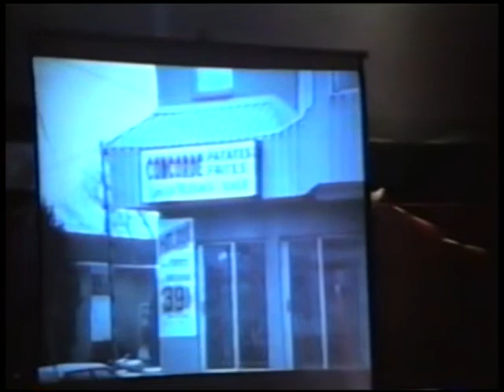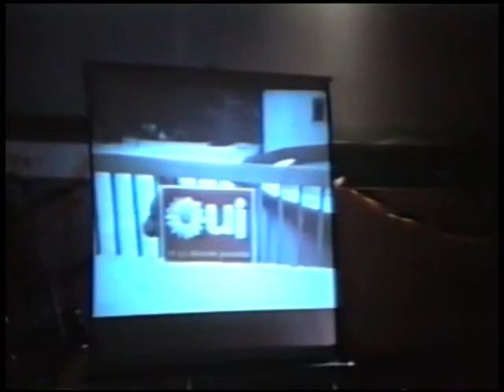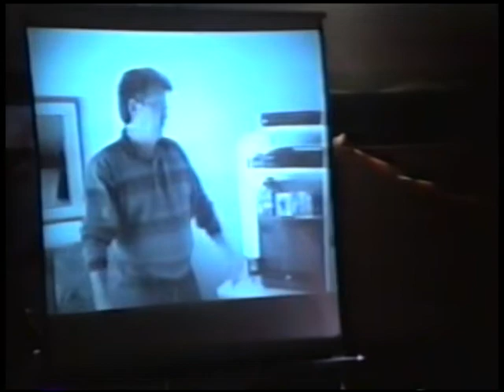La vie des gens pauvres et têteux